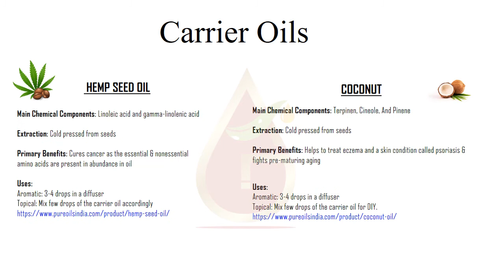Grapeseed Oil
Grapeseed Oil is extracted from the seeds of grapes through the process of cold press method. In actuality, it’s a by-product of winemaking. In the process of formation of wine, grapes are being pressed and the leftover grape seeds are used to make Grapeseed Oil.